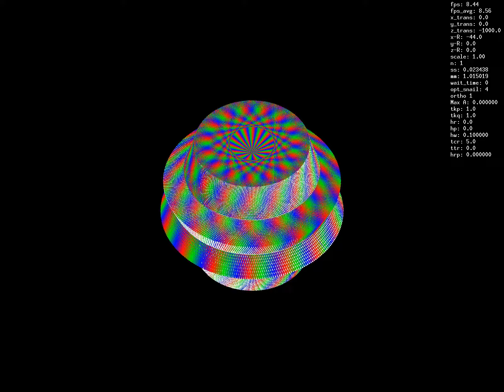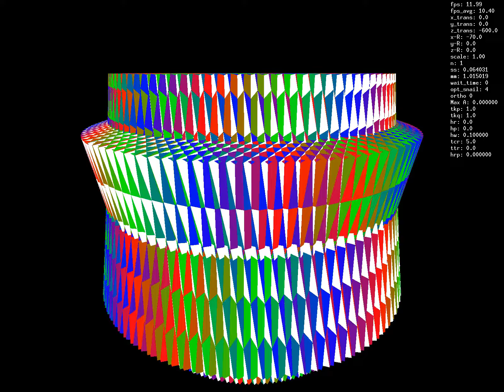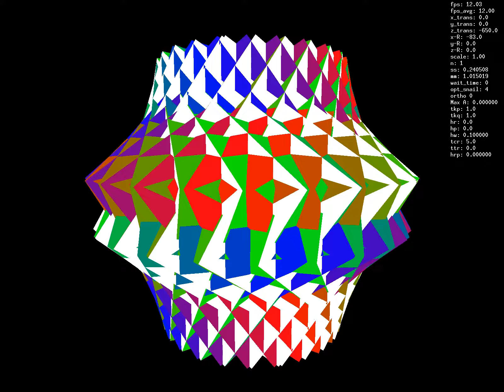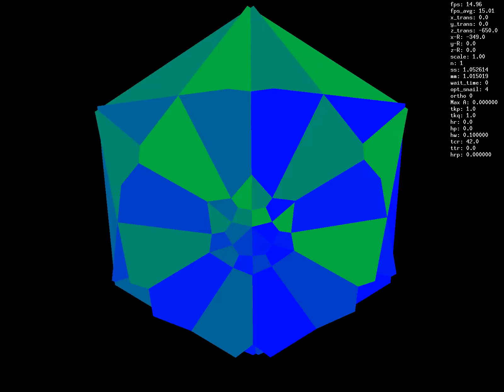CUBE CRAB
Just really large cubes - lots of them, packed together very close.
5 pixel circle radius, oh changed to 42.  Broken down at the end of the video.